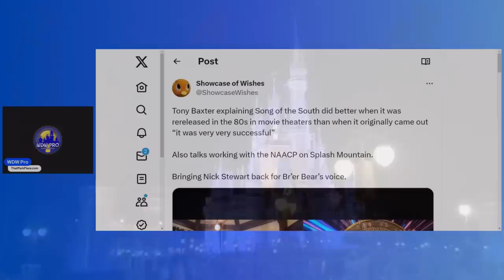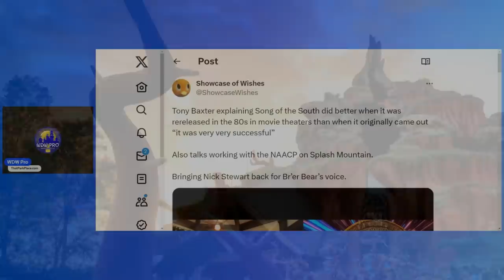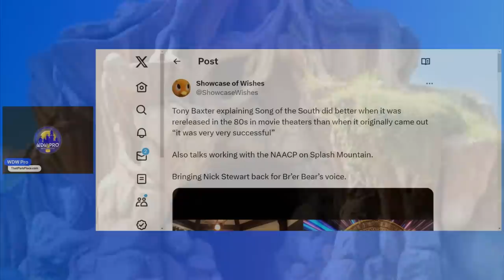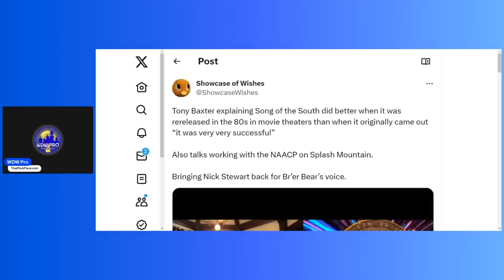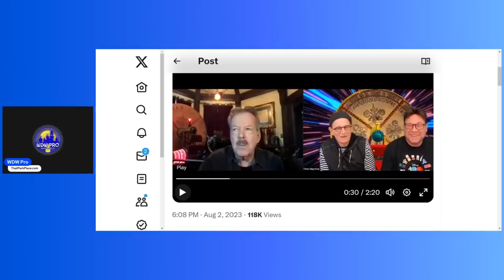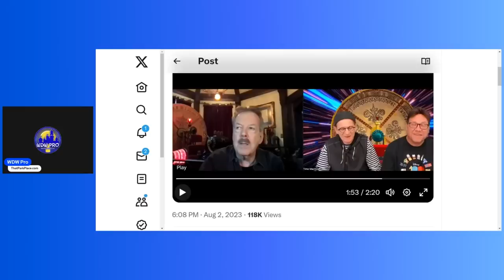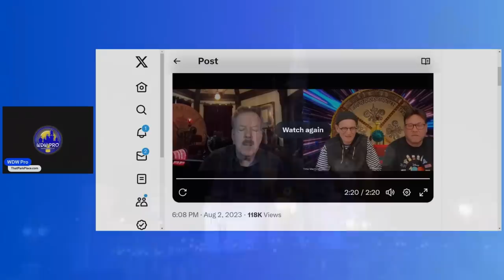Splash Mountain Creator, Tony Baxter, Defends Ride Against Disney: Claims Criticisms Are OVERBOARD!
We're finally getting on-the-nose statements out of Tony Baxter about what has happened with The Walt Disney Company and the world's most beloved attraction, Splash Mountain. The House of Mouse has destroyed the top-rated ride anywhere on the globe, and Mr. Baxter seems to be free to speak his mind. Get ready for a marvelous interview recap that you simply can't miss!

Featuring video from the amazing channel Zeitgeist's Spirit of the Time!

Thank you to Showcase of Wishes for finding this interview!